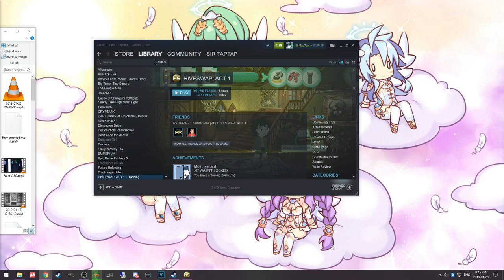Let's Play HIVESWAP Act 1 (2) | Hallway & Weaponized Shoes!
👋 Hi, I'm Zelda! 🖖